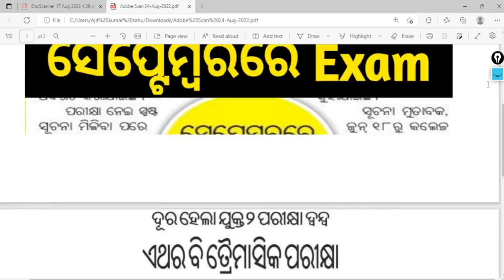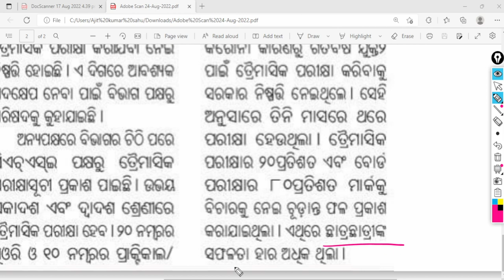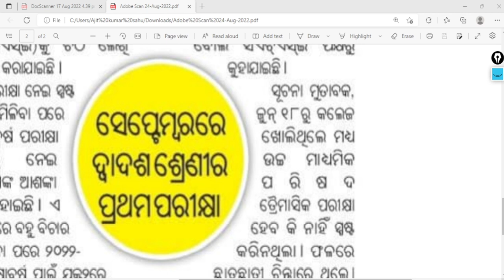plus two exam 2022 / plus 2 exam 2022 news today / plus two first quarter exam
plus two second quarter exam

plus 2 exam 2022 news today

plus two exam 2022 odisha today news

plus two first quarter exam